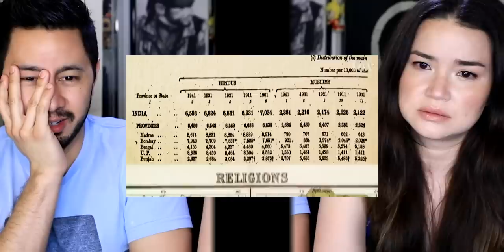HOW THIS BORDER TRANSFORMED A SUBCONTINENT | Vox | Reaction | Jaby Koay & Achara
Jamazing Patrons of August: Avijit Singh, Madhan, Bhavya Singh, Akhil Kumar, Akash Dhanasekar, Daniel Prakash and Riju Mahna!

~VEERENDRA CHOWDARY~
Veerendra Chowdary created the opening animation.

~MOOSA RAZA~
Moosa Raza created additional background animation.